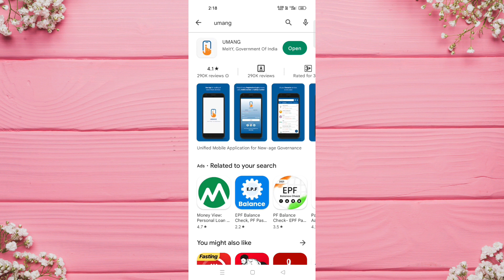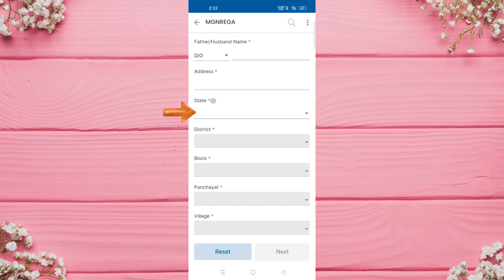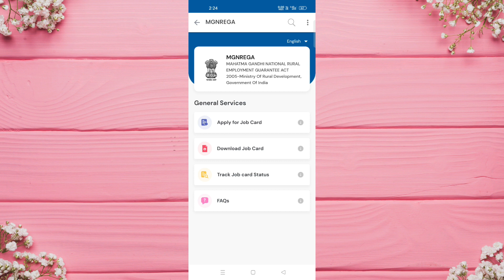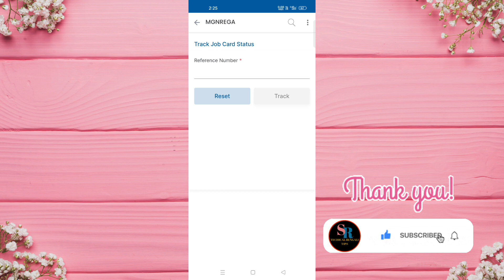Job Card Kivabe Apply Korbo | Job Card Online Apply West Bengal 2023 | How To Apply Job Card Online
How to apply job card online in west bengal i discussed in this video. Job card online apply process i discussed step by step. So please watching this video and apply job card online.

Queries Solved :-
Job card online apply
Job card apply online in west bengal
Job card apply online 2023